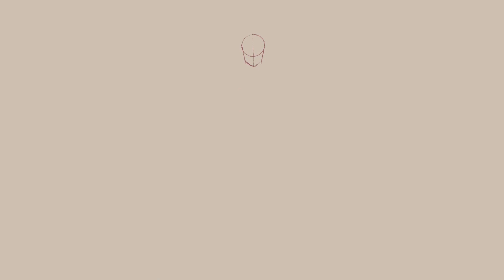Character Design - Medusozoan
Hello! and welcome back to my channel, my name is alpha! i hope you enjoy this video, and if you enjoy what i do here then feel free to hit that subscribe button and cute little bell, leave a like if you feel like it, and if that is not enough then check out my other video's they're pretty cool!
and if you so feel inclined and want to see my work more often then check me out on Instagram and tiktok! my name is Alpha Lee Crethers across all platforms if i exist on it.